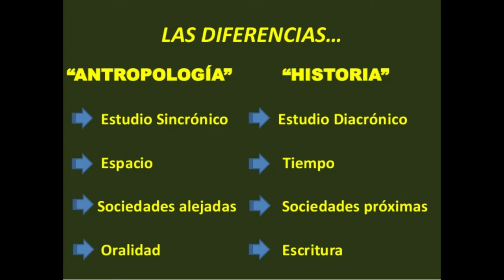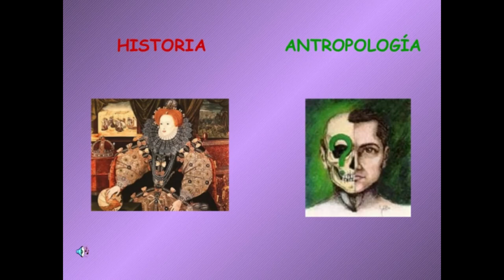Historia: El vínculo entre Historia y Antropología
En esta ocasión comento la propuesta de Edward Palmer Thompson, quien señaló que la historia debe incluir elementos sociológicos y antropológicos en su metodología. Tal combinación daría lugar a una nueva ambivalencia dialéctica. Cheers.